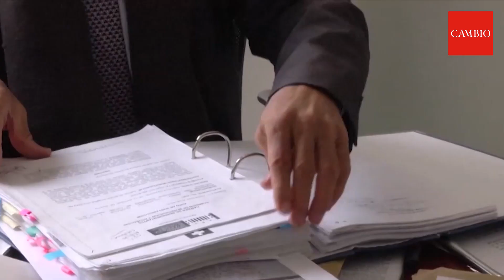Caso Odebrecht : fiscal Daniel Hernández habla sobre las acusaciones en su contra | CAMBIO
En el Reporte Coronell, el fiscal Daniel Hernández, investigado por presunto prevaricato y amenazas a Otto Bula en el caso Odebrecht, da a conocer su perspectiva de los hechos en que se ve envuelto.